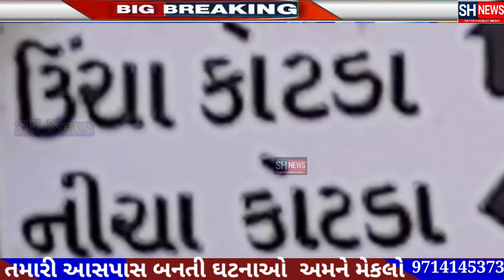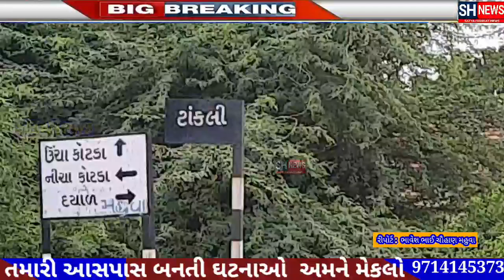મહુવા પંથકમાં હત્યા દાઠા પોલીસનો કાફલો દોડી ગયો: ક્રાઈમ બ્રાંચ ટીમે ધરપકડ કરી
?? કોની ?? કોણે?? કયા ગામ??